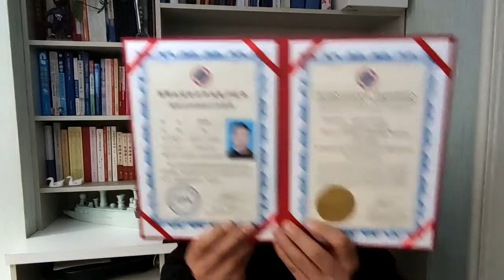Learn Chinese with native speaker of China~Tim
Hey everyone! My name is Tim and I am here to teach you how to become fluent and competent in Chinese.
If you wish to master your Speaking, reduce your accent, get rid of your language barrier, study Business Chinese, prepare for studying or even a job  then you're in the right place.
Looking to seeing you soon！